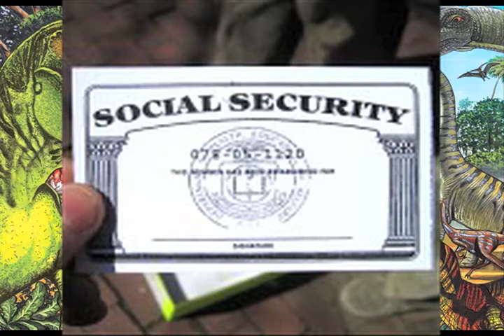Sparc Film Class Presents: Credit Card Fraud PSA